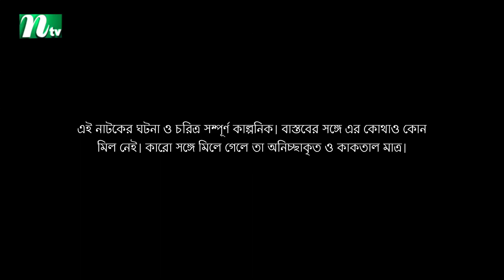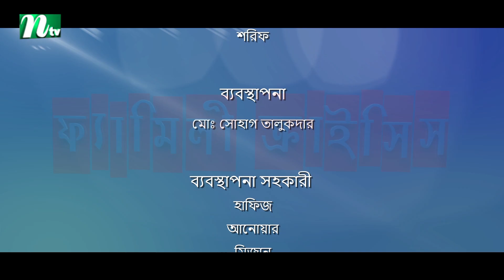Family crisis | ফ্যামিলি ক্রাইসিস | EP 91 | Selim | Mithu | Runa | Faria | Sarika | Shamim | Raz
NTV Popular Drama Serial | Family Crisis | In Bengali: ফ্যামিলি ক্রাইসিস | Episode 91 | Sabnam Faria | Sarika Sabah | Tamim Mridha | Shahiduzzaman Selim | Rosey Siddiqui | Monira Akter Mithu | Shamim Hasan Sarkar | Ziaul Haque Palash | Runa Khan | Sharmili Ahmed | Directed by Mohammad Mostafa Kamal Raz | Produced by NTV | Country: Bangladesh 💙 Make sure to Subscribe to NTV NATOK and Turn the Notifications Bell 🔔 ON!

STARRING: Sabnam Faria, Shahiduzzaman Selim, Shamim Hasan Sarkar, Tamim Mridha, Rosey Siddiqui, Runa Khan, Sharmili Ahmed, Monira Akter Mithu, Ziaul Haque Palash, Munira Yusuf Memi, Sohel Khan, Mukit Zakaria, Afrin Shekh Raisa, Sarika Sabah, Showmik, Mithila, Riya and Others.

কাহিনী সংক্ষেপ: ‘একটি যৌথ পরিবারের গল্প নিয়ে এই নাটক। মধ্যবিত্ত এ পরিবারে আছেন গৃহকর্তা, তার স্ত্রী, তাদের একমাত্র সন্তান, বিশ্ববিদ্যালয় পড়ুয়া এক ভাই, এক বোন আর তাদের মা। এই পরিবারে একটা ফুরোতেই আরেকটার প্রয়োজন শুরু হয়। তারা যেমন সুখে হাসে, তেমনি বাসা বাঁধে দুঃখও। স্কুলজীবনে হেঁটে বাসায় আসা, ভাঙা ফোনে ফেসবুক চালানো, এমন সীমাবদ্ধতার মধ্য দিয়ে বেড়ে ওঠা গৃহকর্তাকে হিমশিম খেতে হয় সংসারজীবনেও। তাদের জীবনে যেমন আছে না পাওয়ার বেদনা, তেমনি আছে মিষ্টি একটু ভালোবাসা, হাসি-কান্না, স্বপ্ন। তারা স্বপ্ন দেখে এমন একটা জীবনের, যে জীবন দোয়েলের, ফড়িংয়ের।’